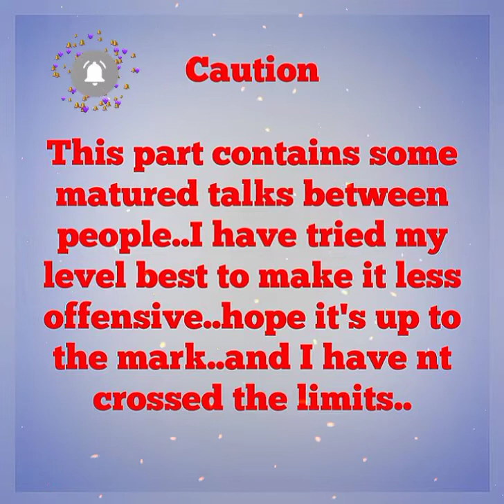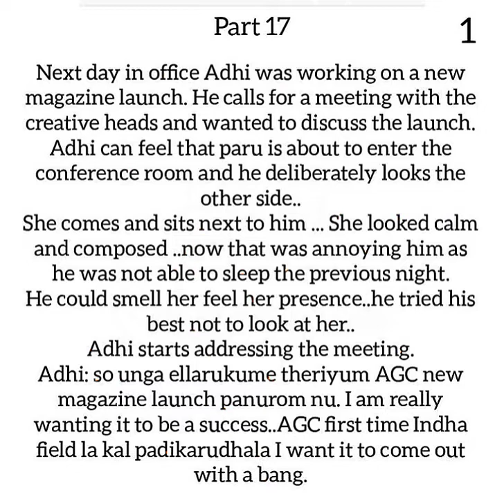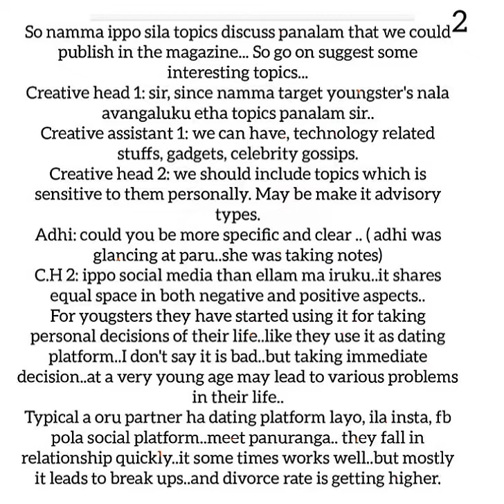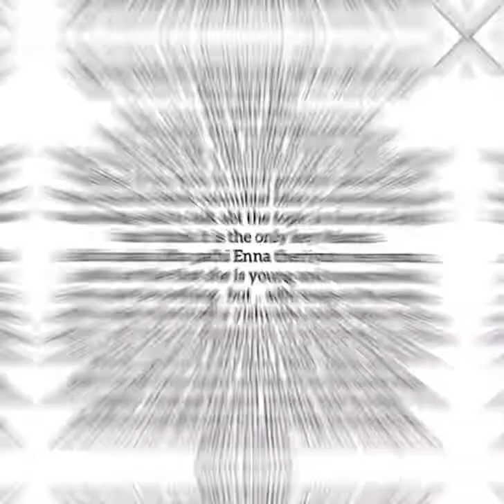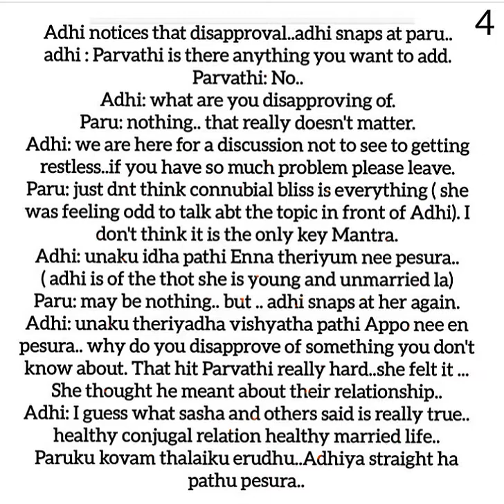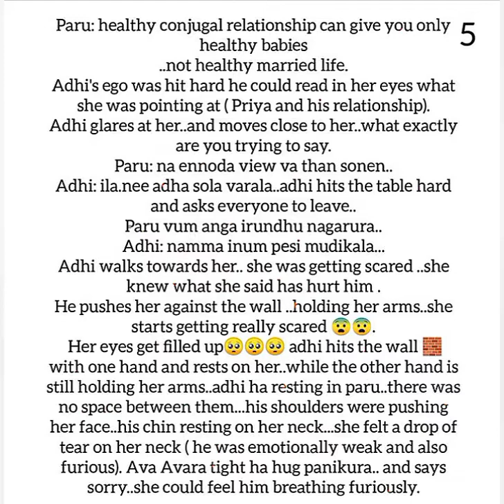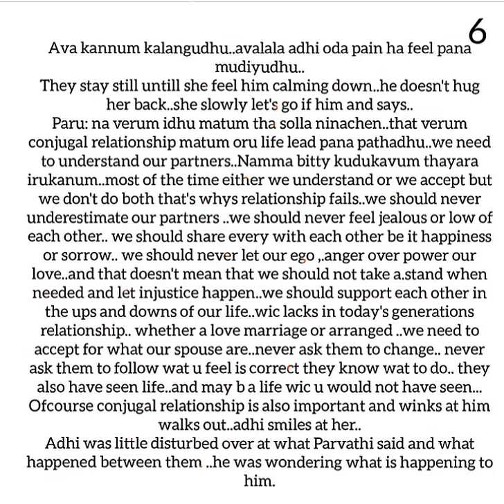Kadhalin Unarvugal || Episode 17 || AP Tale Time